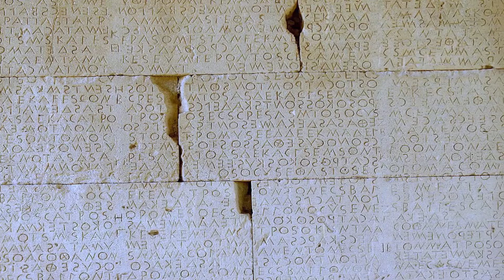The Birth of the Polis : from Tribal settlements to City-States (Ancient Greece Documentary)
Hello everyone! This video is the eigth chronological video of the playlist series about the history of Ancient Greece.